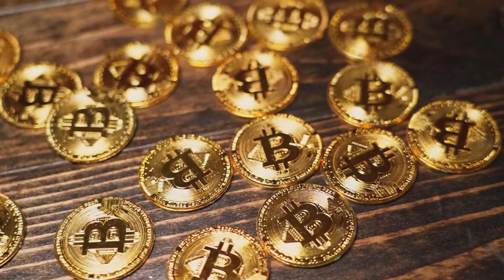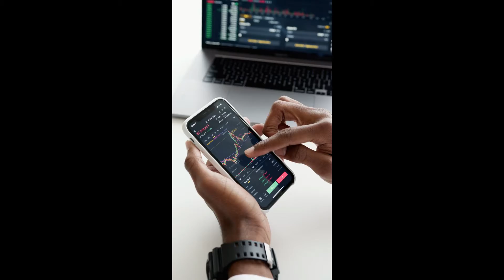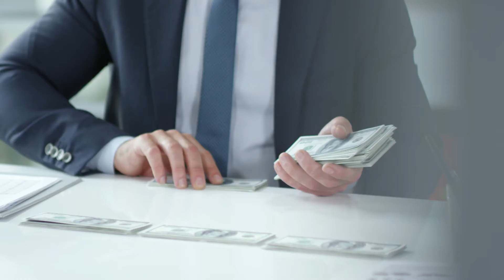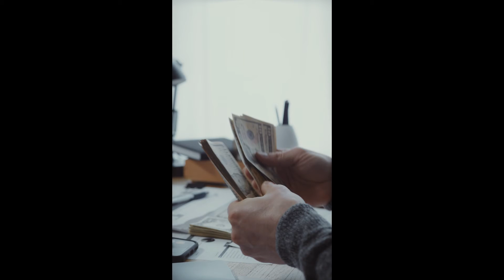TOP 10 EASIEST WAYS TO MAKE MONEY IN 2021 (IF YOU ALREADY HAVE SOME)